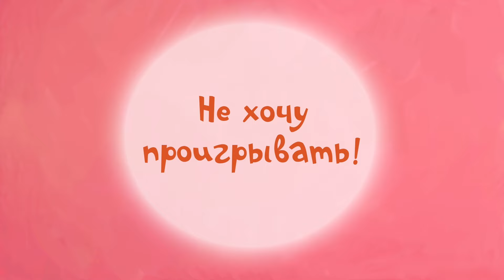ДЕНЬ ОТЦА - Песни для наших пап - Кукутики в гостях у Царевны! - Песенки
Поздравляем наших пап с Днём отца! Поём веселые песенки вместе с Кукутиками и Царевной!

Развивающее видео Поиграйка с Царевной, смотри все серии передачи с настоящей Царевной и игрушками

Жила-была Царевна - многосерийный мультфильм про маленькую обаятельную и непоседливую девчушку. В каждой серии - поучительная история из ее жизни. Она хоть и царевна, желания у нее совершенно обыкновенные, как и у любого ребенка!

Подружись с Царевной!

На сайте Подружись с Царевной!